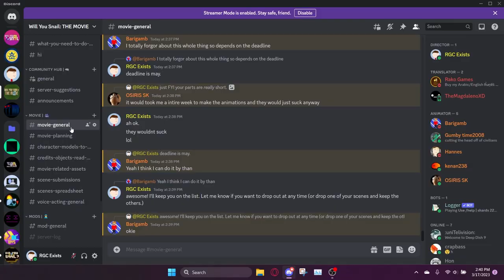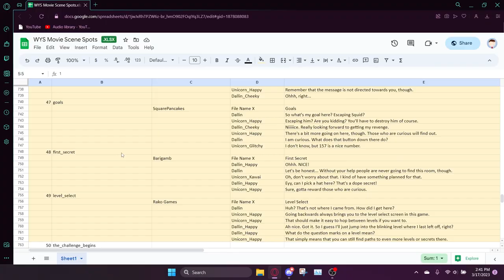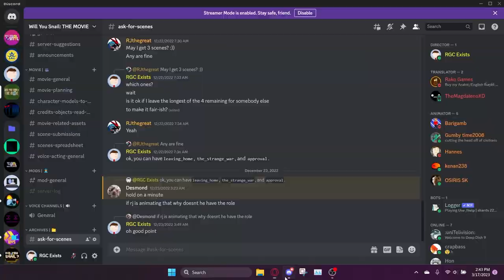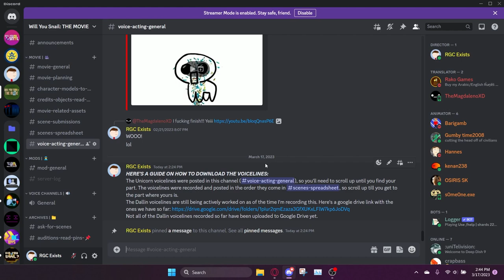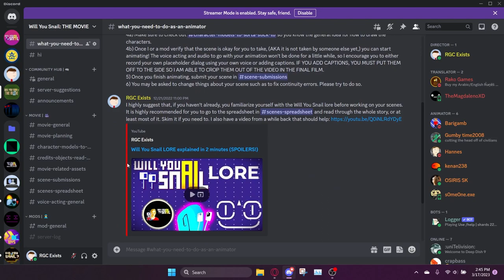We need more ANIMATORS! (The Will You Snail Movie UPDATE)